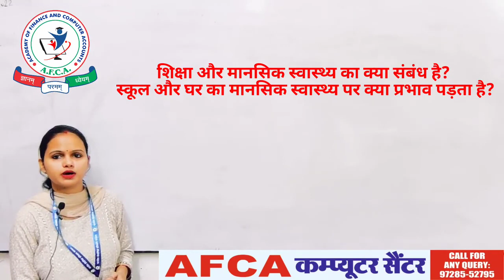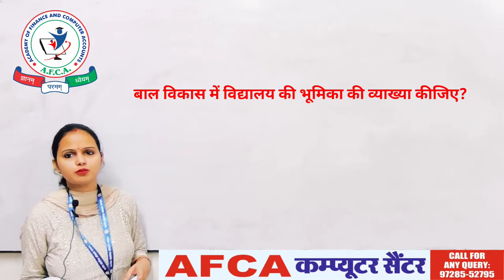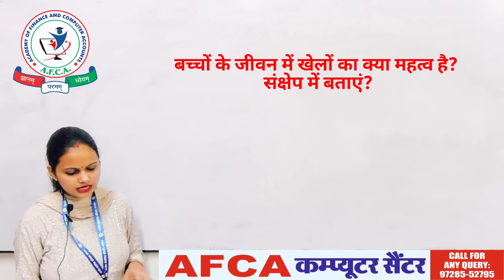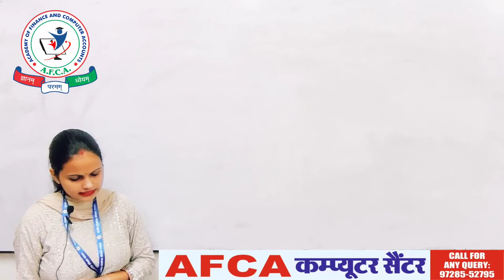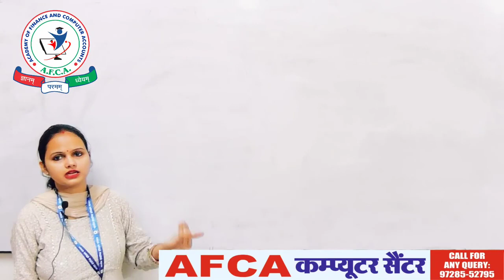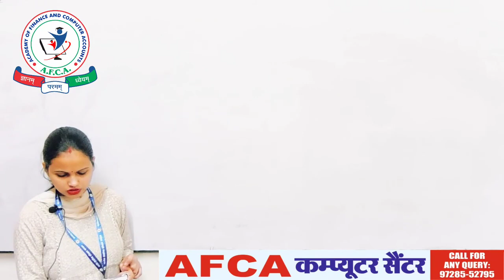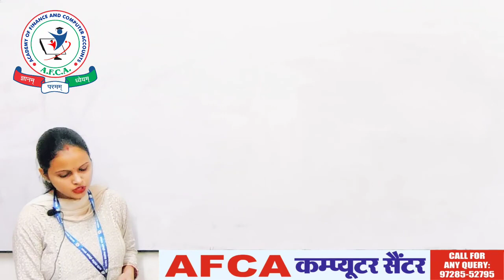NTT Lec - 3 | Pooja Sharma | AFCA Classes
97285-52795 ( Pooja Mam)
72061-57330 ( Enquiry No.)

We Are providing "The Expert Level Coaching" of.

1.NTT (Nursery Teacher Training)
2.DCTT (Diploma in Computer Teacher Training)
3.DCA (Diploma in Computer Application)
4.Digital Marketing
5.Web Designing
6.Coding Languages ( C, C++, Java, Python)
7. Data Structure and Algorithms (DSA)
8.Competitive Exams Preparation
9.TALLY ERP9/ Prime
10.English Spoken Classes ( Basic/Advanced)